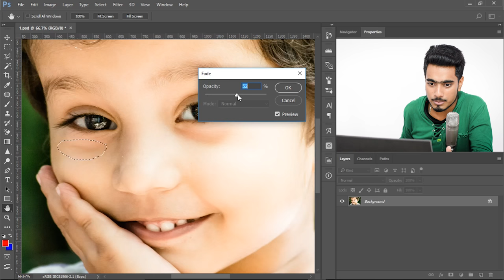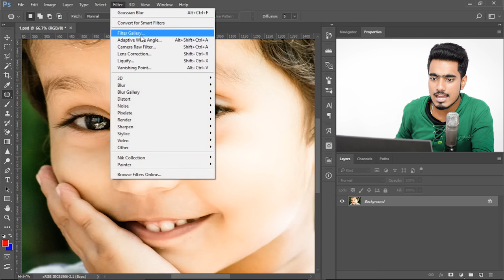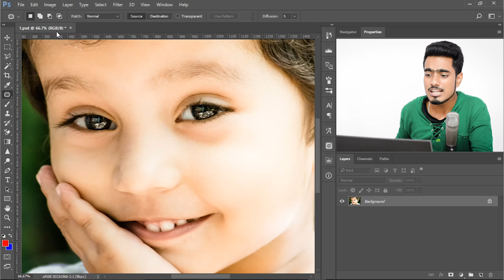The ART of Reducing in Photoshop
As humans, we have the tendency to overdo things. The bitter truth is that we don't realize this at the moment, but when we do it's already too late. But no more in Photoshop. In this video, we are going to learn how to fade or decrease the effect of any filter or tool in Photoshop just after application. This is totally different from opacity as the intensity of the effect will be affected, not the transparency.

Be it any filter from the filter gallery, as in the brush strokes, textures etc. or even tools like patch tool can be controlled by using this technique. It helps you monitor the intensity and decrease or increase it according to your liking after the fact.

If you think you can help, entertain or even disturb someone by sharing this channel's video. Go ahead!

Let's not just learn and use Photoshop and Lightroom. Let's play with it! Join me in the game and together we'll reveal some "not-so-talked-about" tips, tricks and tutorials that will AMPLIFY your creativity.

►Send Your Swag:

Unmesh Dinda
C/O Santanu Nandan Dinda
Quarter No. 303, Tapovan International School Campus,
Dholasan Road
Ahmedabad-Mehsana Express Highway
Mehsana - 384435
Gujarat